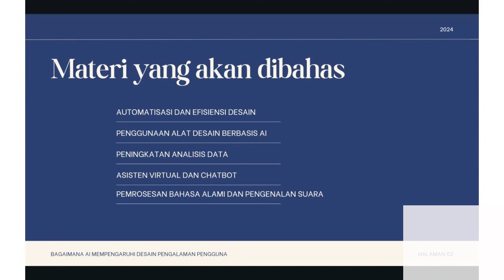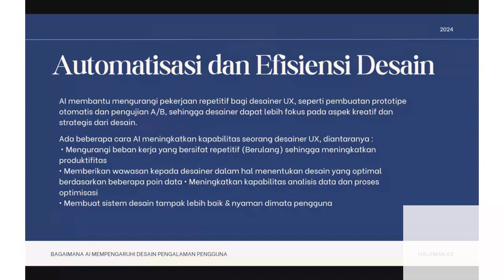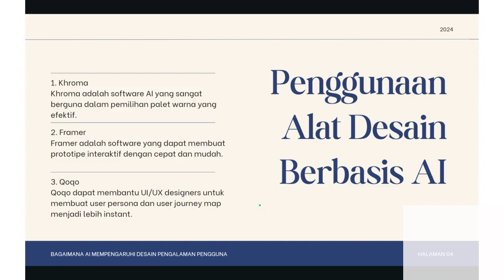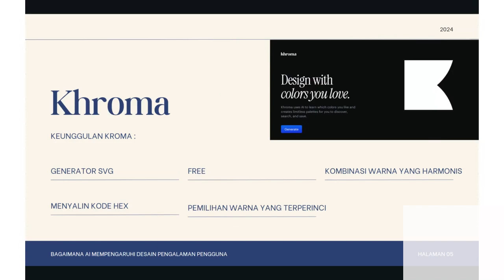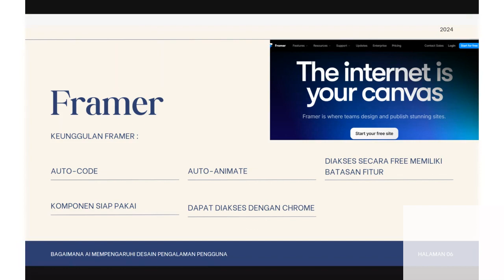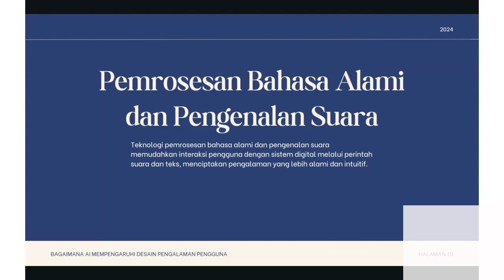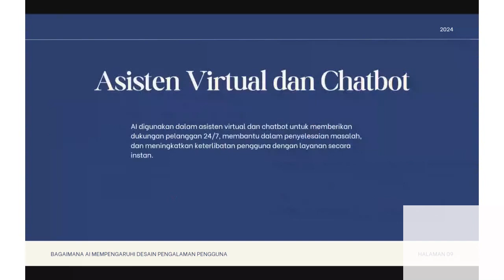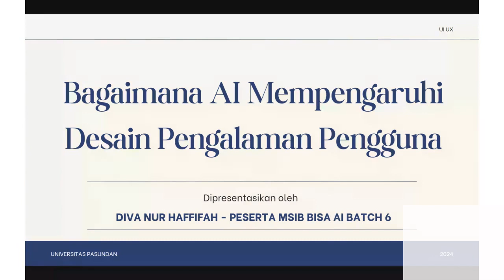UI/UX di Era Kecerdasan Buatan: Bagaimana AI Mempengaruhi Desain Pengalaman Pengguna | Diva Nur H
Dalam webinar ini, kami akan menjelajahi peran yang semakin penting dari kecerdasan buatan (AI) dalam desain pengalaman pengguna (UI/UX). Kami akan membahas bagaimana teknologi AI telah mengubah cara kita mendekati desain UI/UX, mulai dari personalisasi yang disesuaikan hingga prediksi perilaku pengguna. Anda akan mendapatkan wawasan mendalam tentang bagaimana AI memengaruhi setiap aspek dari siklus desain, termasuk pengumpulan data, analisis, dan pengoptimalan. Bersiaplah untuk menjelajahi tren terkini, studi kasus yang inspiratif, dan pandangan masa depan tentang bagaimana AI akan terus membentuk evolusi desain pengalaman pengguna yang menarik.